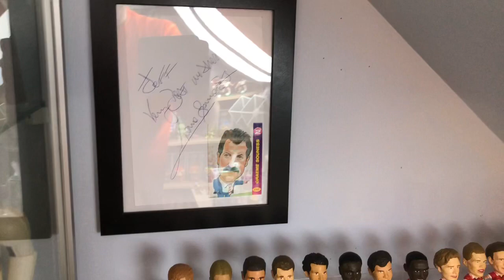Corinthian headliners football collection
Hi folks
A bit of a different video today.
Just showing off my Corinthian collection.
Cheers